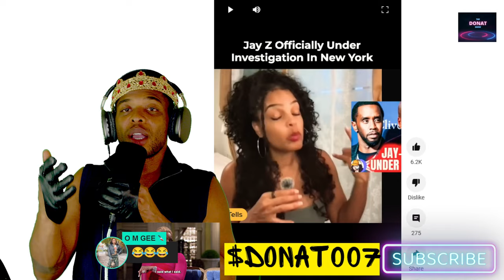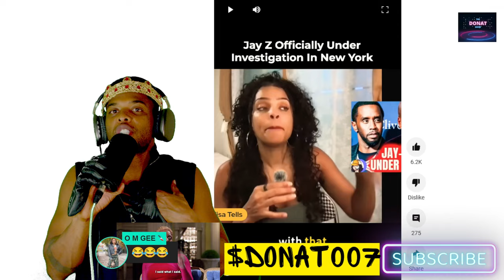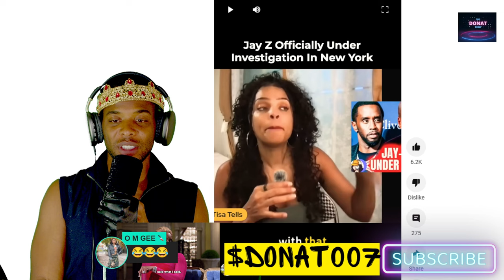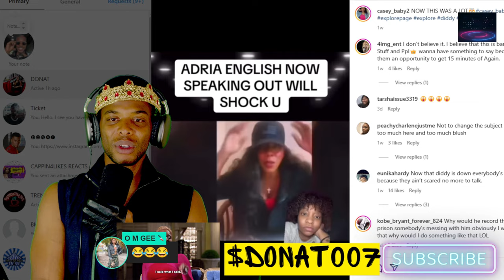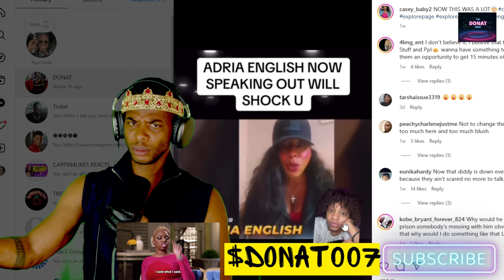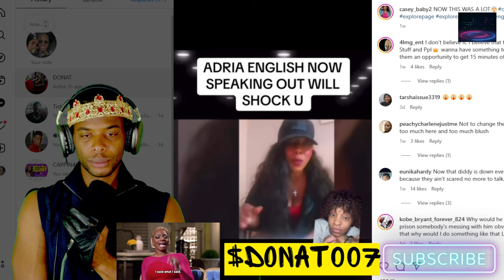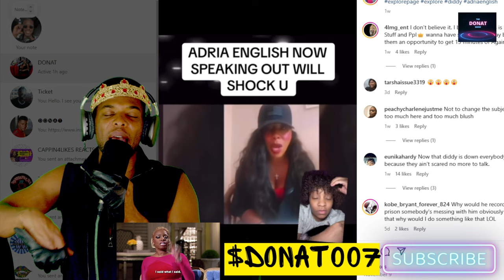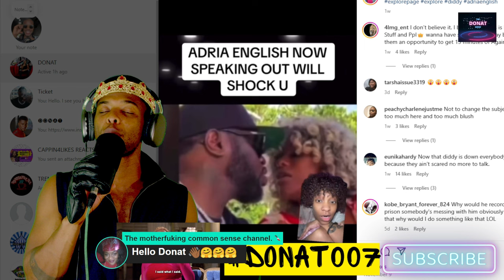Tisa Tells is a LIAR! Make It Make Sense EXPOSED The Diddy MONEY GRAB.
Trending News and TRUECRIME in the BLACK.
"I'm the BIGGEST HATER." - Kendricks Lamar... In March 2024 Bigger Creators in the DIDDY AND Jay-Z sector co-conspired to silence my TRUTHFUL OPINION set forth in a Diddy video that reached 530k viewers. Since March 2024 I have consistently had to fight 2 community strikes and shadow banning. After I created the most VIRAL Diddy video in the black tea sector, the next day I actively watched Sean Davie Way, TISATELLS, MAKEITMAKESENSE and STORMMONROE use reverse phycology on the audience to dissuade people from listening and supporting me. I have recieved community strikes for sneezing the wrong way.. They each aided and abet each other to create LIES, False Narratives and Bolstered false allegations against Diddy for a click, view and money. Make It Make Sense admitted that he knew alleged victims were lying the entire time. Because the Diddy content has dried up they now want to tell the truth. Never listen to anyone who didn't tell you the truth since day one.

Others Searched For:
tisa tells,tisa tells it,taylor swift tisa tells,kanye west dead poem tisa tells,tisa tells justin bieber,tisa tells breaking news,tisa tells teyana taylor,tisa tells drake,tisa tells the weeknd,tisa tells ariana grande,tisa tells chris brown,tisa tells kim and kris jenner,tisa tells harry and megan,tisa tells justin timberlake,shanquella robinson update tisa tells,diddy tisa tells,how humiliating kim dumped 24hr after kim said she wanted family w odell kanye tried to tell her lol | tisa tells tv channel,simon tisa tells,drake tisa tells,tisa tells shanquella,tisa tells diddy escort,tisa tells kate middleton,tisa tells rihanna,kandi and the gang tisa tells,tisa tells travis scott,tisa tells ben wants to work it out,tisa tells kylie humilated,lapd tupac diddy tisa tells,tisa tells jay z,tisa tells pete davidson,tisa tells tarot,diddy is done tisa tells,tisa tells robert deniro,adam salt tisa tells,kate middleton tisa tells,foxy brown calls out tisa tells,tisa tells met gala,salt tisa tells,tisa tells live,william & rose closely working together to “protect” kate is that what we’re calling it these days... | tisa tells tv channel,tristan thompson cheats tisa tells,tisa tells tristan,gene deal tisa tells,sloan tisa tells,more arrest diddy on video crying mary j breaks silence kim knew 24hrs b4 raid... | tisa tells tv channel,tisa tells jay z beyonce,feds demand diddy secret flight logs decoy planes confirmed close to exposing everything | tisa tells tv channel,tisa tells akademics,feds on notice diddy prepares 2 flee country diddy sells remaining revolt shares | tisa tells tv channel,tisa tells dj ak,tisa tells kim kardashian,tisa tells fatman scoop,kendrick tisa tells akademiks,why tisa tells doesnt show her subsciber count,tisa tells kanye,tisa tells the weekend,tisa tells oddie,justin timberlake and jessica biel tisa tells,tisa tells shanquella robinson,tisa tells princess kate news,doubts surrounding kate video amplify after internet pulls new & disturbing receipts william can’t... | tisa tells tv channel,tisa tells gabrielle union,tisa tells all,tisa tells rhoa,diddy is done alleged supplier arrested during miami raid same man lil rod named in lawsuit | tisa tells tv channel,tisa tells jordyn woods,surviving diddy tisa tells,keke wyatt tisa tells,tisa tells 150k,palace’s latest kate video heavily questioned the truth will shock you william questioned about... | tisa tells tv channel,tisa tells kim porter,tisa tells live now,tisa tells jonathan oddi,tisa tells jlo,tisa tells dj akedemiks,disturbing update william say his enemies made kate photoshop pic palace shocking demand | tisa tells tv channel,tisa tells and showface,breaking kim sued major high end counterfeit lawsuit this is bad! | tisa tells tv channel,